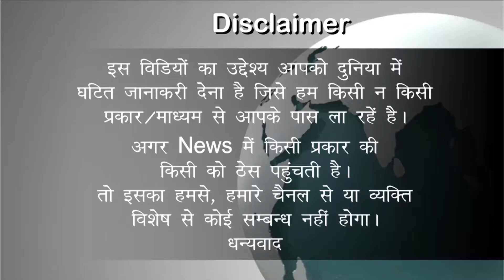Here's the hunter tree ll यहाँ है शिकारी पेड़